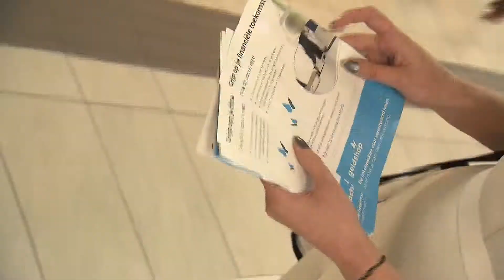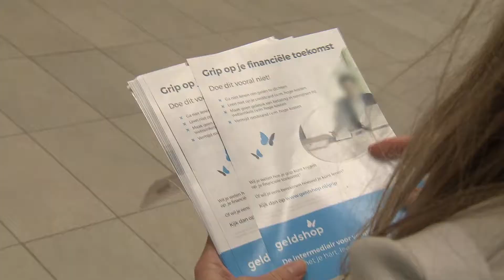'Vlinders' geven tips over verantwoord lenen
UTRECHT - Dames met vlindervleugels op de rug wijzen passanten op Utrecht Centraal op het belang van verantwoord lenen. Het gaat om een actie van Geldshop. Hun belangrijkste boodschap: Hou grip op je financiële toekomst, ook als je leent.